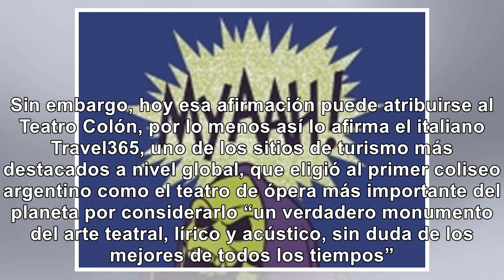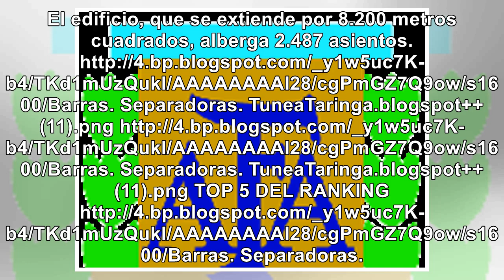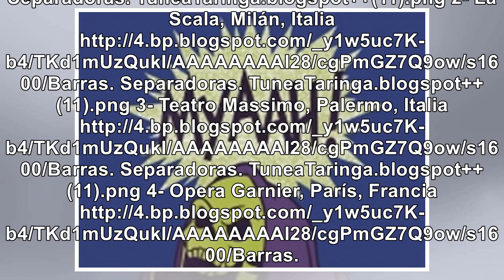Argentina tiene el mejor teatro del mundo. El Colon - Noticias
Lo afirmó Travel365, uno de los sitios de turismo más destacados a nivel global, que consideró al pr...